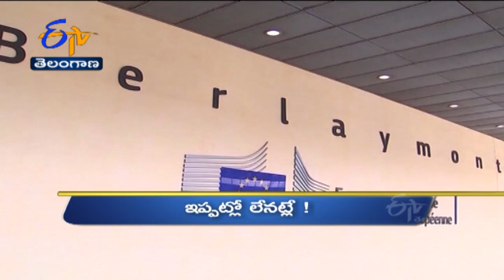12 Noon | Ghantaravam | News Headlines | 23rd May '2022 | ETV Telangana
12 Noon | Ghantaravam | News Headlines | 23rd May '2022 | ETV Telangana